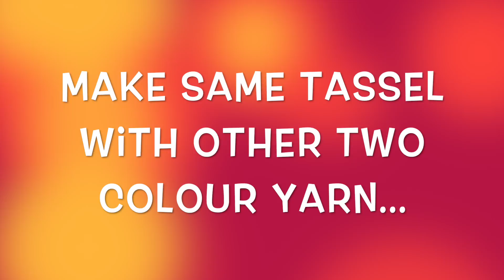DIWALI DECOR DIY SERIES 2017 I TASSEL GARLAND I DIWALI TORAN IDEA I Ankinish Creations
Hi Guys,
I have started Diwali DIY video series on my channel and this is the fourth video of this series.. first one was Diya decoration & second one was Diya holder & third one was Candle holder (links are given below).

Fourth one:
In this video I am sharing a very cute Garland/Toran idea which you can make at home. It's super fast, fun and very easy to make.

I hope you liked this ideas and will give it a try!!

Have a Happy & Safe DIWALI :)